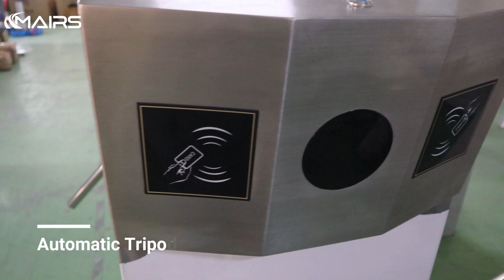Tripod security gates, Tripod Turnstile Gate - MairsTurnstile.com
Tripod security gate is a three-arm turnstile gate that is used in the location that the controlled entrance and exit of crowds are needed. The tripod security gate runs smoothly and effectively by basic operation, and also prevents illegal in and out. Tripod security turnstile is a type of easy, economical crowd-organizing and reliable, entrance gate system. Tripod turnstile is a cost-effective turnstile that is suitable for various locations.
Tripod turnstile is the most basic type of pedestrian turnstile gate, which is composed of the chassis, mechanism, and three blocking rods which stop or release by rotating 120° each time. Its components include chassis, mechanism, drive control board, motor, limit, direction indicator board, access control part, optional counter, etc. The metal rod (rod length standard 50cm) forms a spatial triangle as the blocking body (brake rod). It is made of 304 or 316 stainless steel, which is durable and not easy to deform. The blocking and releasing are achieved by rotation.

Generally, the shape of the tripod turnstile is made of a 304 stainless steel plate, which is beautiful and generous, rustproof and durable, and can resist external force damage.

Tripod turnstile is divided into mechanical type, semi-automatic type, and full-automatic type from the mechanism control mode. From the form, it is divided into vertical tripod turnstile and bridge tripod turnstile. The vertical tripod turnstile gate has a small volume and is relatively easy to install; The bridge tripod turnstile gate has a longer channel and higher security.

Tripod security gate can be combined with smart card, fingerprint, bar code, and other identification system equipment to form an intelligent access control system; It is combined with a computer, access control, attendance, charge management, ticket system, and other software to form an intelligent access control management system, which can realize the functions of access control, attendance, consumption, ticket sales, current restriction and so on.